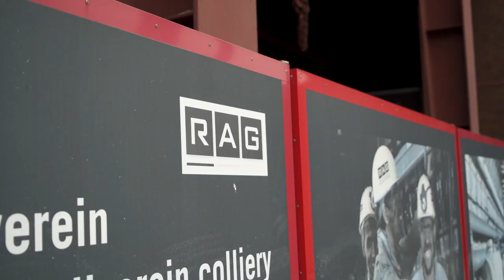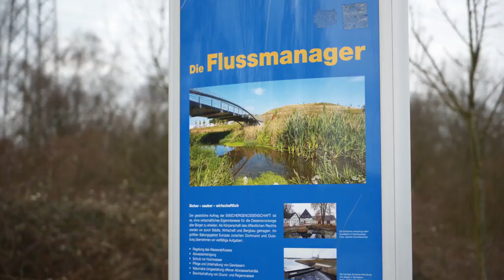Dorsch Gruppe: Das Generationenprojekt Abwasserkanal Emscher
Der Abwasserkanal Emscher: Das größte wasserwirtschaftliche Projekt Europas - Dorsch zeichnet für Projekt- und Bauoberleitung, Tragwerksplanung, Schächte und Baulogistik. Ausgezeichnet mit dem ITA Tunnelling Award.

Erstellung: 2018